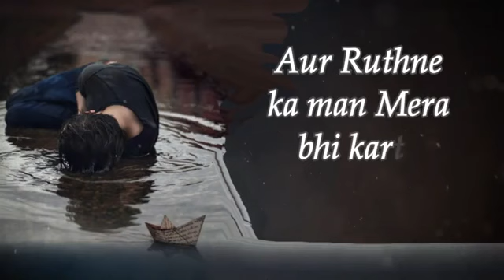Bahot Khali Sa __ Heart Touching Status 9621540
From Yo Yo Shivam Singh SS